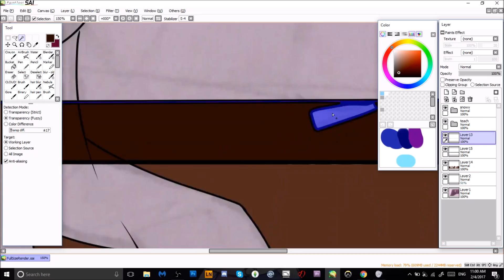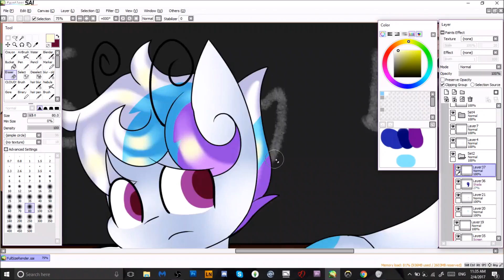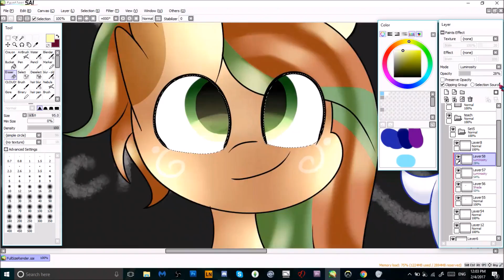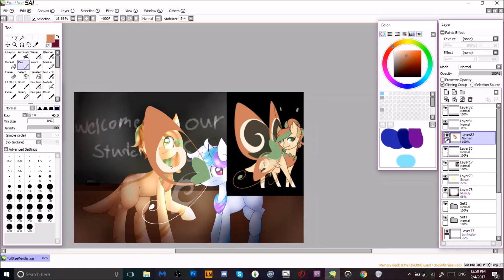MLP OC Speedpaint - Dawnweaver DTA entry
IM ALIVEEEE

Art trades: I ask only (or if you are very good at art)
requests: Closed

I am more active on my Deviant Art, which can be found